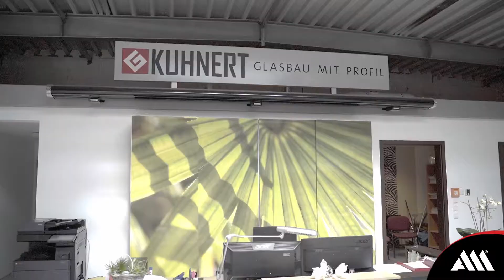A&M Kundenstimme: Kuhnert Glasbau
Problemstellung:
Keine freie Gestaltung der Werbung, weil die bekannten Plattformen
keine individuellen Lösungen bereitstellen können. Kein Einfluss auf die Qualität der Kundenanfragen.

Lösung:
Umsetzung einer individuelle Online Werbekampagne nach den Wünschen des Kunden. Hochwertige Ansprache der Zielkunden über Online-Medien.

Ergebnisse:
Circa 200.000€ Mehrumsatz in 5 Monaten. Individuelle Online-Werbung nach den Wünschen des Kunden an anspruchsvolles Kundenklientel.